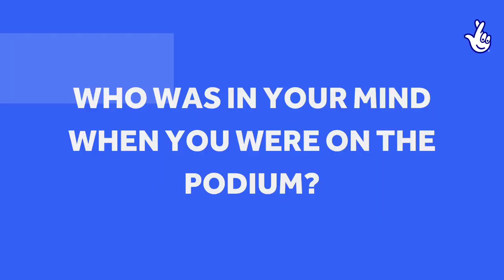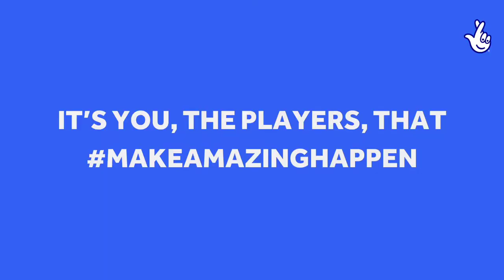A thank you from TNLAthletes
A huge THANK YOU and WELL DONE to all the TNLAthletes that took part in Tokyo2020! And thanks to the players that MakeAmazingHappen. We are so proud of all of you!

Hear from our TNLAthletes following their events at Tokyo 2020.